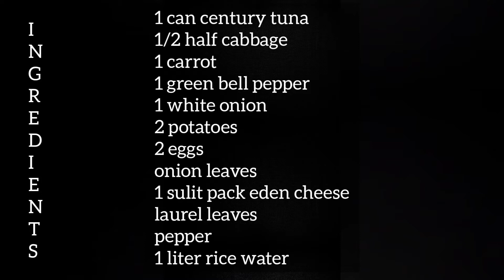How to cook CENTURY TUNA SOUP |By pards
How to cook CENTURY TUNA SOUP

Ingredients
1 can century tuna
1/2 half cabbage
1 carrot
1 green bell pepper
1 white onion
2 potatoes
2 eggs
onion leaves
1 sulit pack eden cheese
laurel leaves
pepper
1 liter rice water

Keep safe and stay healthy!